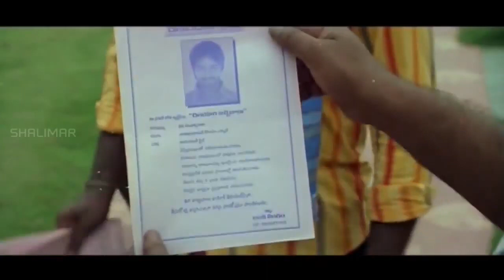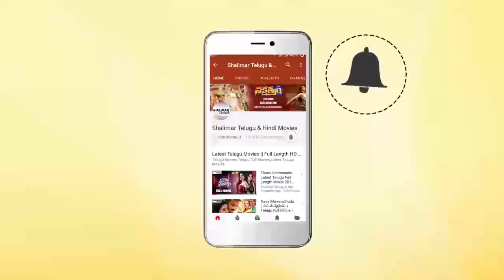Abhinayasri Ultimate Comedy Scene || Fabulous Comedy Scenes || shalimarcinema